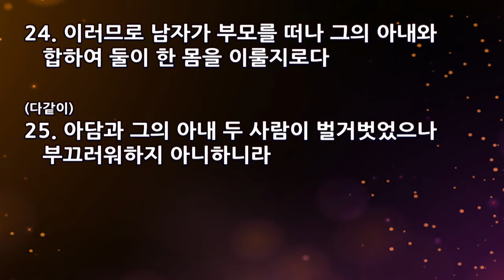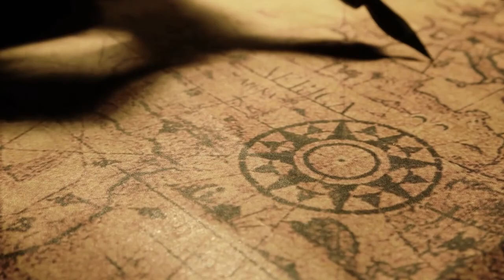2017년 05월 14일_주일예배말씀_(정의호 담임목사) 하나님의 결혼 계획